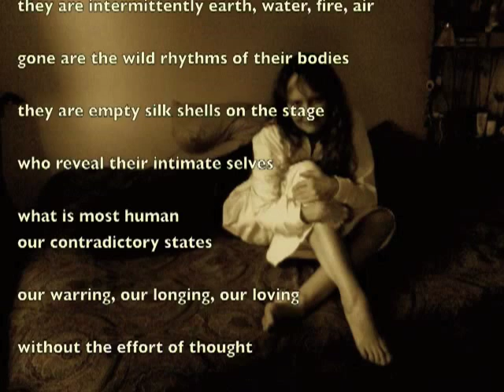On Butoh-based Dance- A Saturday morning amble...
Discussing Butoh-based dance having just completed a 4 day workshop with Denise Fujiwara in Toronto, Canada.

My first video, using the in-built webcam on an iMac with iMovie, on Butoh-based dance with a poem in my white flannel nightgown this morning.

Even before coffee. I leave as is. Though I did add the poem later this evening and you might have to increase the volume since, though I re-recorded a number of times much closer to the computer's built-in microphone than the original clip, I wasn't able to arrive at the same volume levels.

In the emptiness of the dancer everything comes to be. I hope I imparted this in my little experimental video. Sharing a recent experience which I am in the process of understanding.

Strange and surreal as it appears, the intensity of the dancers, intimacy, exposure, vulnerability are the core of Butoh.